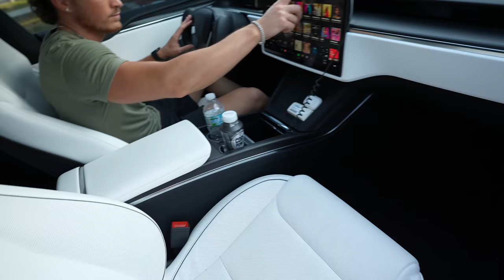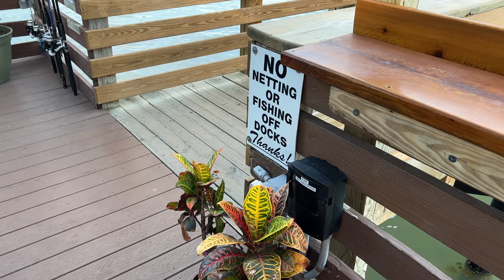LEAKING HIS NEW CAR!